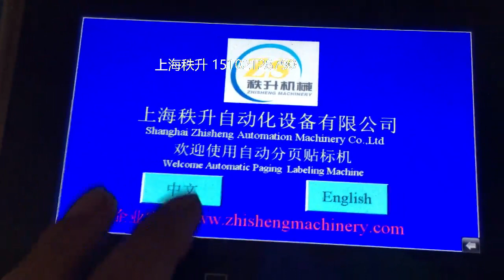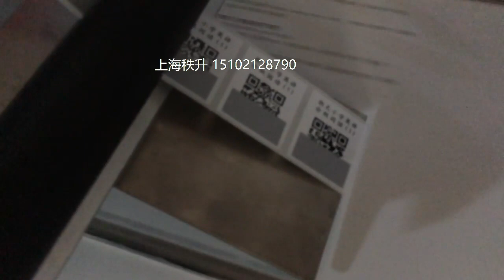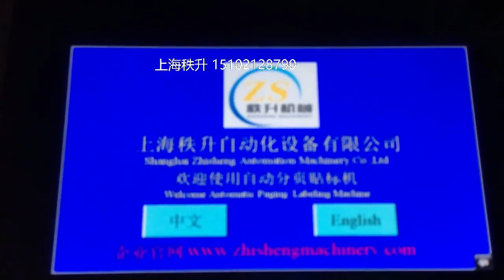中国上海自动分页贴标机